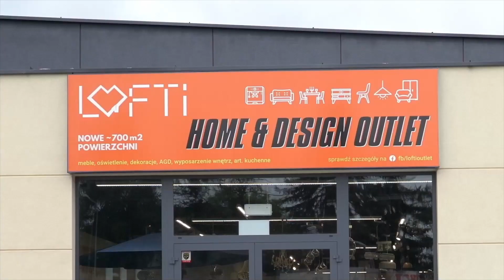"STARczy na dziś" (odc. 213) Jadwiga Hajek, Krzysztof Jurczak, Mateusz Kapustka -WTZ Wola Rzędzińska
"STARczy na dziś" (odc. 213) Jadwiga Hajek, Krzysztof Jurczak, Mateusz Kapustka - Warszataty Terapii Zajęciowej w Woli Rzędzińskiej